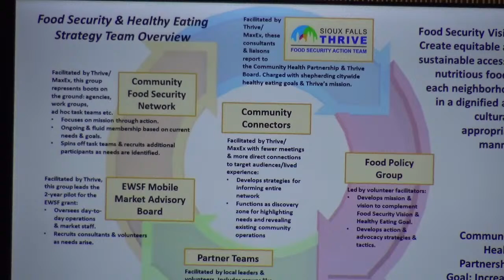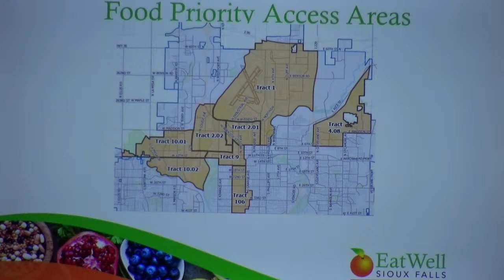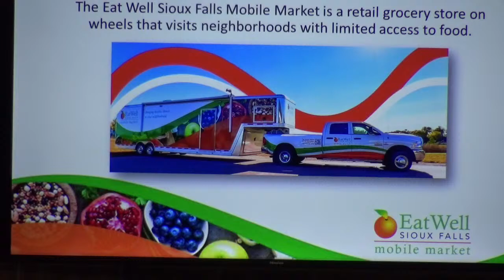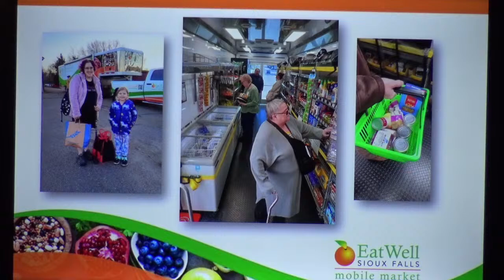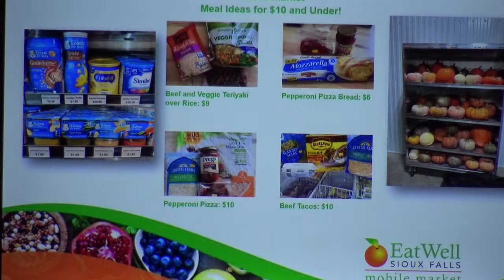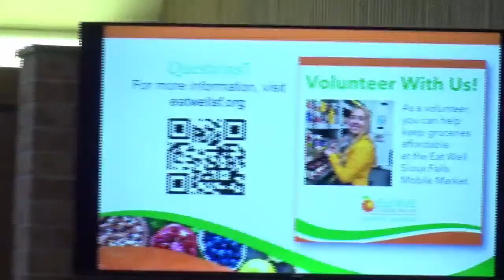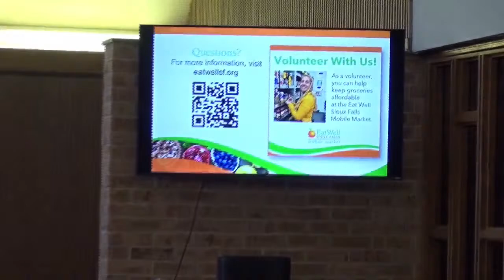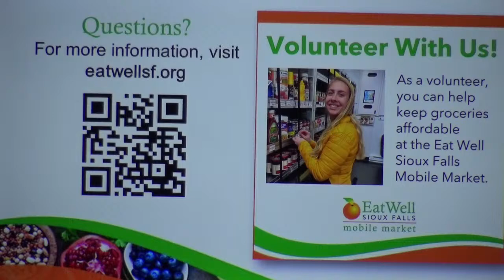4-21-24 10:40 Adult Education - Mobile Market: Food Insecurity In Sioux Falls